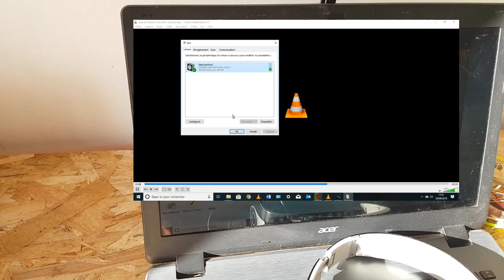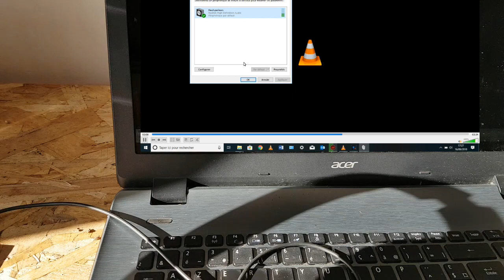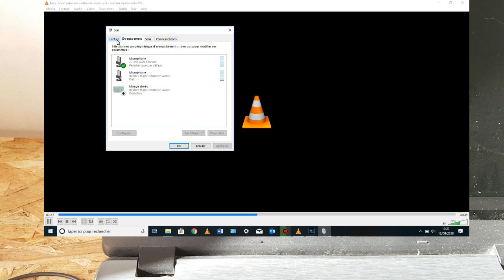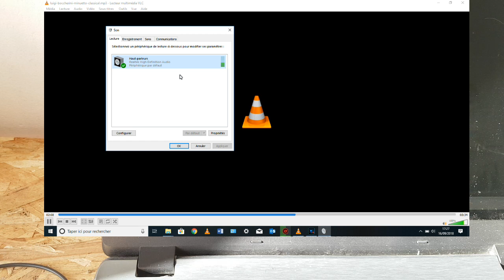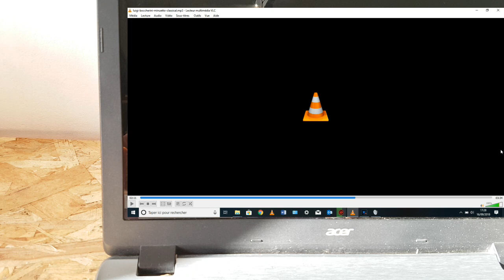Prise jack de PC cassée : alternative possible